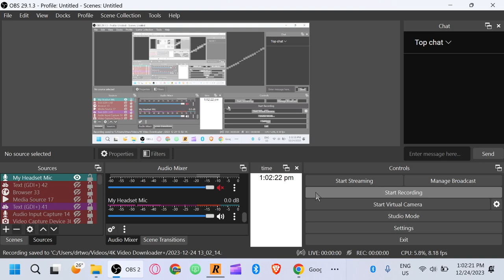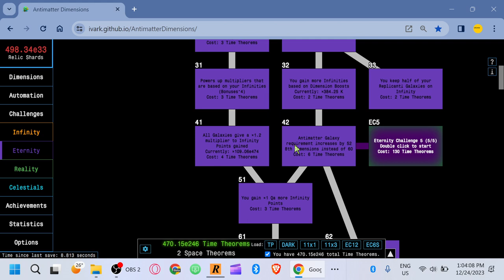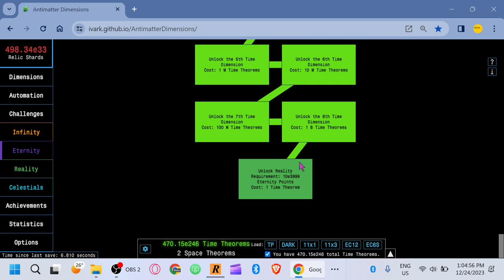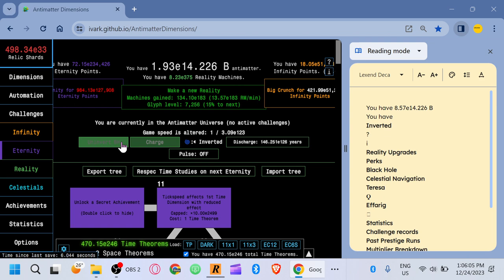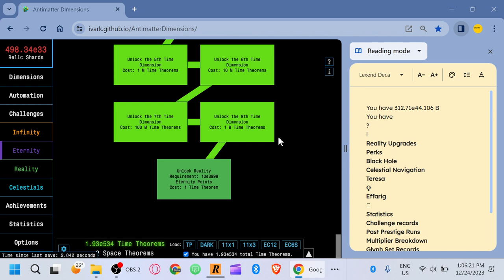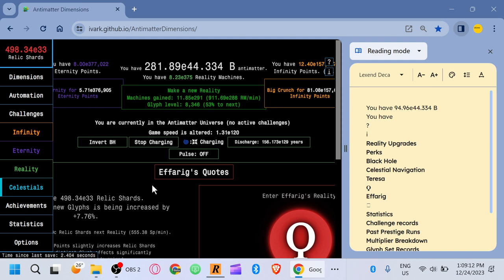Effarig's Quotes are STRANGE! | ANTIMATTER DIMENSIONS